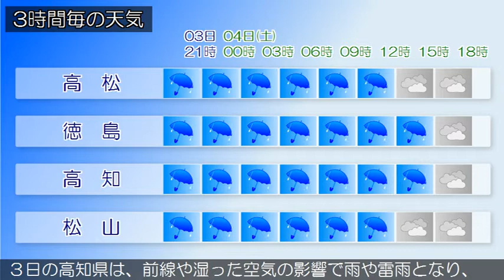2020/07/03 四国地方の天気予報 夕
香川県では、３日夜遅くは高潮に、４日昼前まで急な強い雨や
落雷に注意してください。
香川県は、前線や湿った空気の影響で雨が降っています。
３日の愛媛県は、前線や湿った空気の影響で雨が降り、雷を伴
って激しく降る所がある見込みです。
３日の徳島県は、前線や湿った空気の影響で雨や雷雨となり、
南部では非常に激しく降る所がある見込みです。北部でも激し
く降る所があるでしょう。
３日の高知県は、前線や湿った空気の影響で雨や雷雨となり、
非常に激しく降る所がある見込みです。